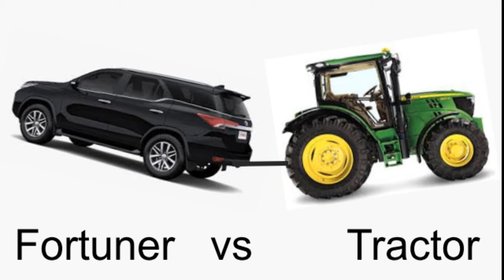Fortuner Vs Tractor \\ tochan//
fortuner power vs tractor power
tochan